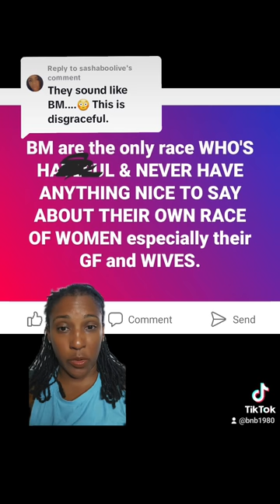Polynesian Podcast Bro Speaks on his Preference (WW) and His Words Sound So Familiar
These dudes love to pedestalize WW whilst 💩'g on the women of their own race. It's such a colonized mindset.